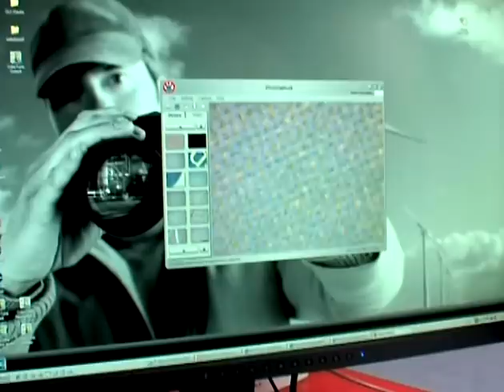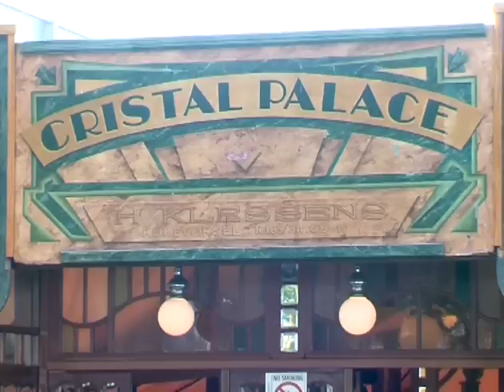BIG SUCCESS for Agfa Graphics at Drupa 2008.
Here's a quick overview of the massive interest that Agfa Graphics created at the graphics arts show called Drupa in Düsseldorf in 2008.